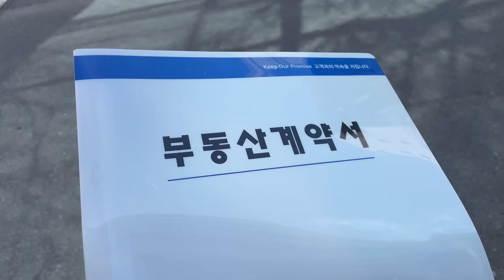"엄마가 집 나가래요.." 30대 첫 자취집 구하기! 냅다 계약까지 갈겨벌인 상여자^^ㅋ 【독립해영 -1-】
아 설렌다아~~
대출 무사히 잘 나와서
이사하는 영상으로 꼭 만나요.. 제발...🥺

캐논 G7X2